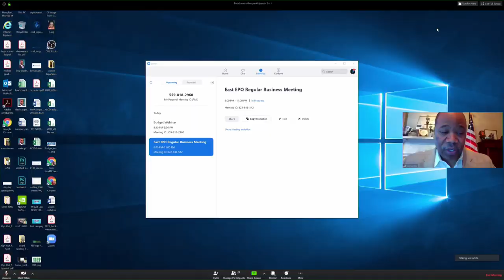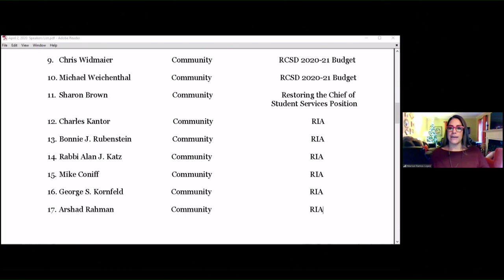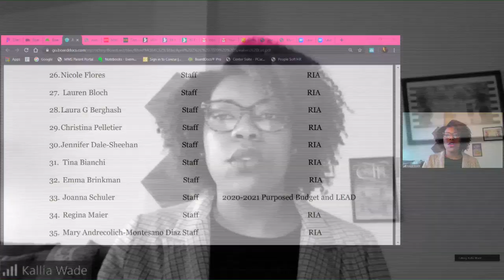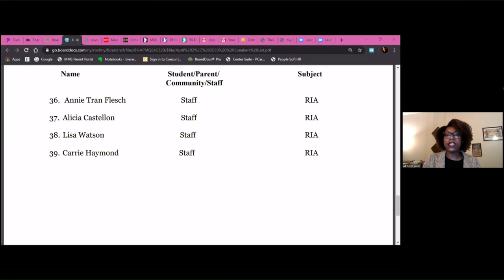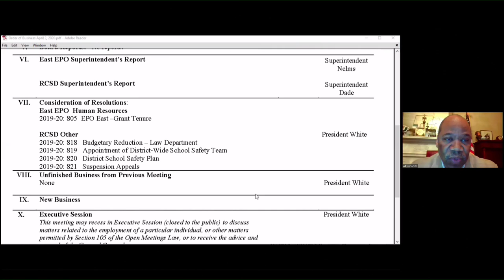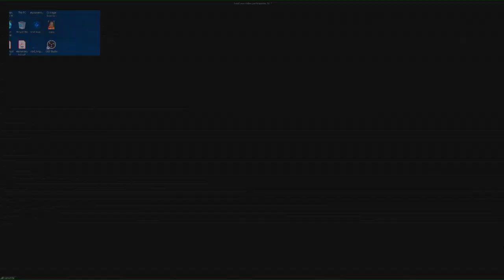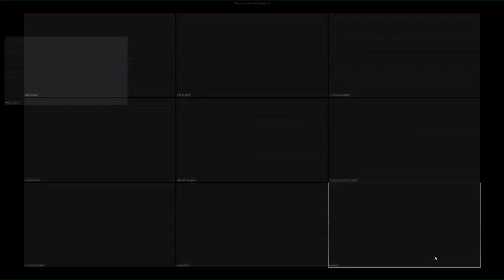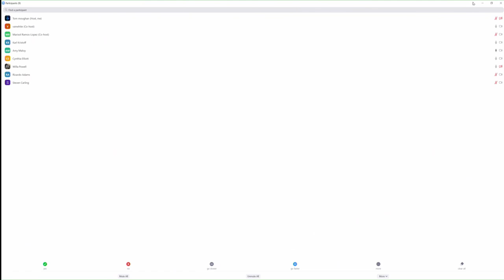Board of Education East EPO Meeting | April 2, 2020